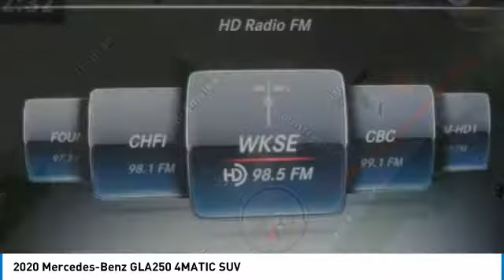2020 Mercedes-Benz GLA250 4MATIC SUV FOR SALE in Brampton, ON P2657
Stop in today for a test drive of this U 2020 Mercedes-Benz GLA250

Mercedes-Benz Brampton
10 Coachworks Crescent

2020 Mercedes Benz GLA250 4Matic with Navigation, Sunroof, Back up Camera, Passive Blind Spot Assist, Parktronic and Navigation.